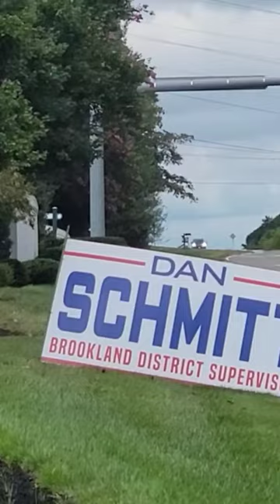RULES FOR THEE, BUT NOT FOR ME (HENRICO CO. BROOKLAND DISTRICT SUPERVISOR, REPUBLICAN, DAN SCHMITT)!